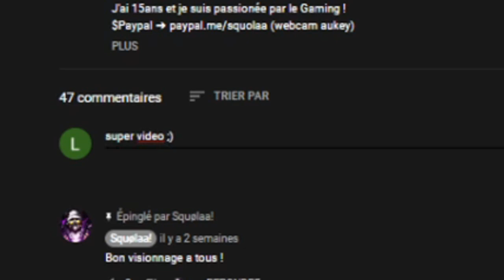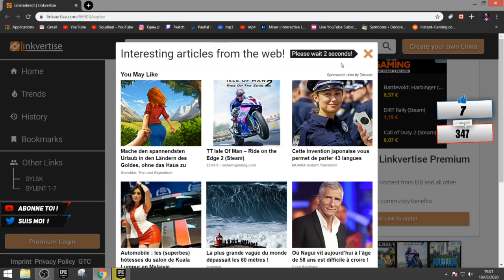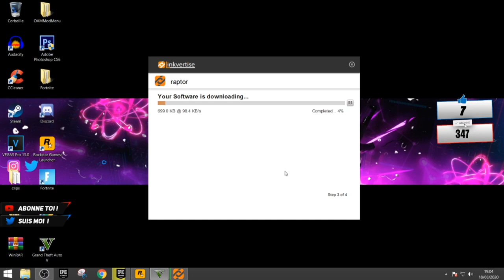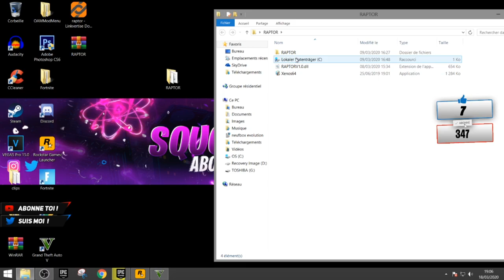TUTO | INSTALLER UN MOD MENU SUR GTA 5 ONLINE PC 1.50 ! (NEW MODE MENU)+( INDETECTABLE ) #3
🔵🔴🔵 MON SETUP 🔵🔴🔵

▶ Logiciel pour les vidéos et Lives : "Xsplit" 🎬
▶ Logiciel pour le Montage : Sony Vegas Pro 13 ✔
▶ Logiciel pour les Miniatures : Photoshop CS6 ✔
▶ Micro : BirdUM1 🎤
▶ Casque : Razer 🎧
▶ Ma souris : RazerAbbyssusV2 🖱
▶ Clavier : CorsairK55 ⌨️
▶ Ecran : 2 ecran Benq

⚙️PROCESSEUR : Intel core i3 3220
⚙️CARTE GRAPHIQUE : nvidia gt620
⚙️RAM : 8 GB RAM
⚙️DISQUE DUR : 500GB